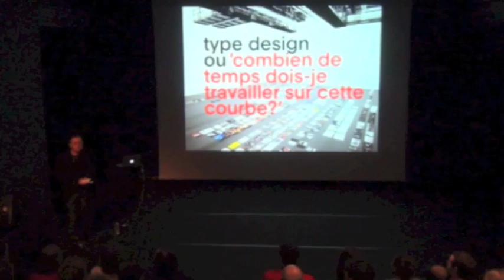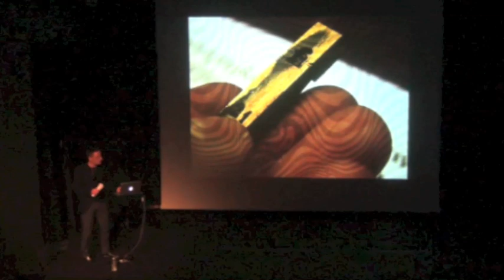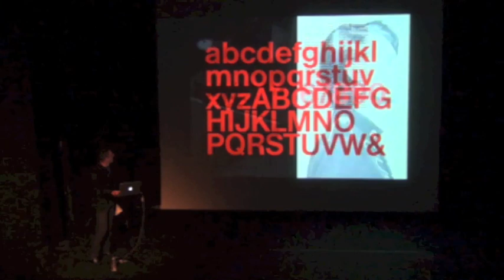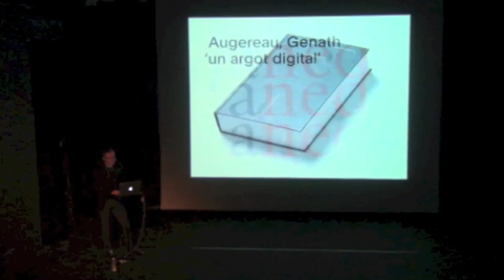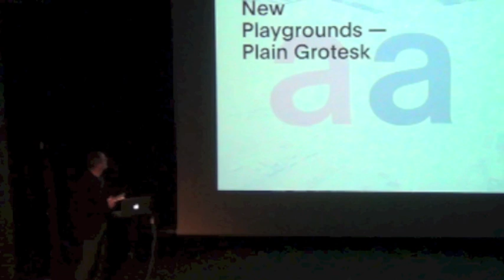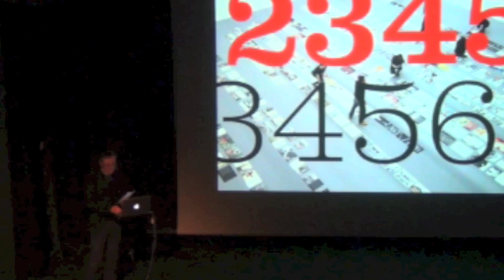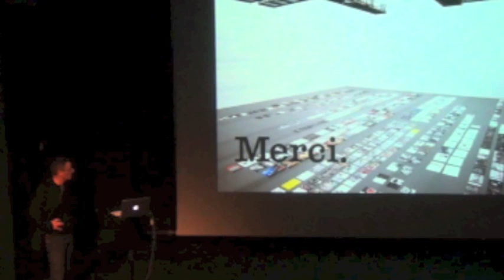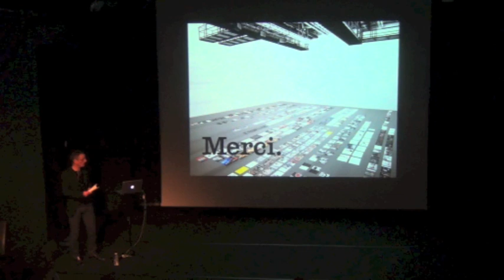Conférence Graphisme / François Rappo / 31.10.13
François Rappo vit et travaille en Suisse. Designer graphique et dessinateur de caractères il dirige le master Art Direction de l' Ecal, école au rayonnement de laquelle il a beaucoup contribué. Certains des caractères typographiques qu'il a dessiné ont connu un grand succès ; on peut citer notamment le Didot Elder, le Genath et le Theinhardt publiés chez Optimo, La Police, et plus récemment le New Fournier, publiés chez Swiss Typefaces.

François Rappo est lauréat 2012 du prix Jan Tschichold (Les plus beaux livres suisses).